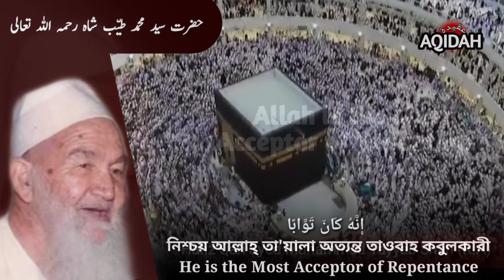Allah is the Most Acceptor of Repentance | Awlade Rasul, Hafiz Qari Syed Muhammad Tayyab Shah (R.A)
__________________AQIDAH__________________

Our motto is to provide authentic Islamic Information all over the World

Beautiful Speech from Awlade Rasul with subtitle, Check out these Playlist